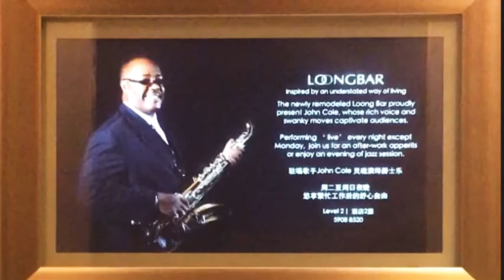John Cole Short demo on Sax, Vocals and Keys. Clips from China, Hong Kong, Macau and Philippines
John Cole Short demo
Sax, Vocals and Keys
Clips from China, Hong Kong, Macau and Philippines